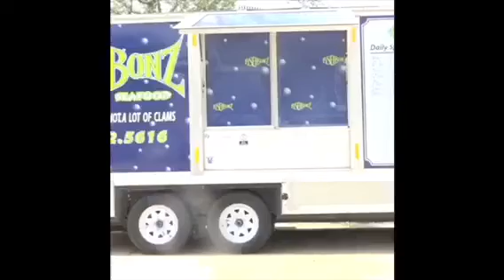HARRISBURG SMITH ADDITION REUNION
Yearly reunion for the neighborhood